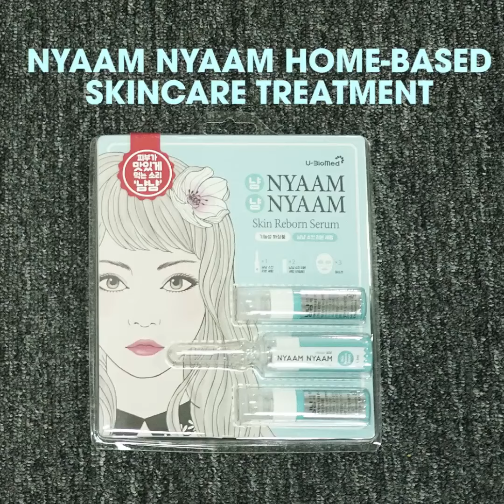NyaamNyaam At-Home Affordable Beauty Treatment | Refresh Wellness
YOUR NORMAL FACIAL PRODUCTS CANNOT PENETRATE INTO YOUR DEEP SKIN!
Therefore, not much result showed.

Popular 2020 Korea Micro-Needle Technique system (MTS) home-based serum treatment.
Achieve Korean glassy glowy skin without the need for expensive facial treatments.

The perfect 3-Steps only DIY kit for you to do in the comfort of your own home!

Here is an easy and painless MTS routine that 6 out of 10 women in Korea do at home. Now you can carry out this amazing therapy without heading to the skin aesthetic clinic anymore saving you tons of money as a session would probably cost you over $$$!

Our NyaamNyaam 24k gold coated 0.25mm micro-needling facial serum allows you to carry out the treatment procedure anytime & anywhere. It helps to penetrate your deep skin to achieve glow, rejuvenate and flawless Korean glass skin!

Each set includes:
1 x 24k gold coated micro-needling
3 x cartridge serum
3 x Kiom-ma 128 Korea Herb mask
3 x Alcohol wipe

Come with 4 types which suit for your age.

Discovering Wellness With You ~ Made with Korea Patented Technology.
Quality and skin-loving ingredients for You & Your Loved Ones!